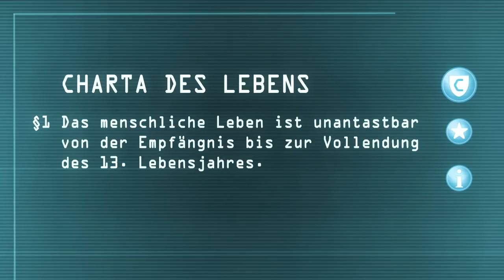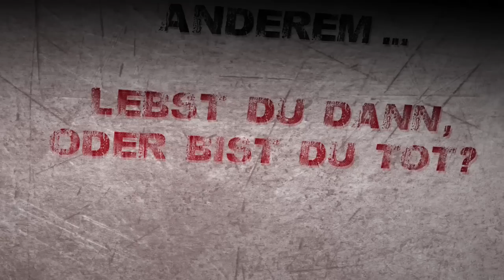Trailer Vollendet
Der 16-jährige Connor hat ständig Ärger. Risa lebt in einem überfüllten Waisenhaus. Lev ist das wohlbehütete Kind strenggläubiger Eltern. So unterschiedlich die drei auch sind, eines haben sie gemeinsam: Sie sind auf der Flucht. Vor einem Staat, in dem Eltern ihre Kinder im Alter von 13 bis 18 Jahren „umwandeln" lassen können. Die Umwandlung ist schmerzfrei. Jeder Teil des Körpers lebt als Organspende in einem anderen Organismus weiter. Aber ... wenn jeder Teil von dir am Leben ist, nur eben in jemand anderem ... lebst du dann, oder bist du tot?